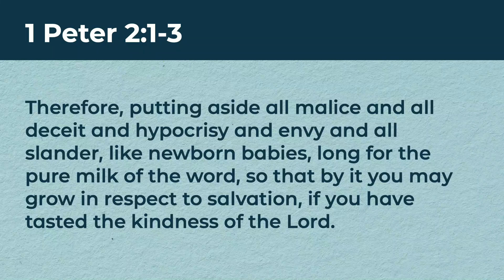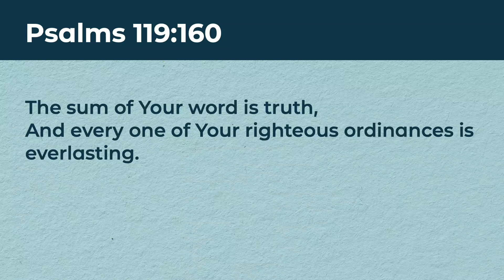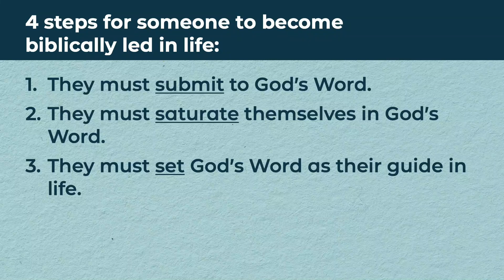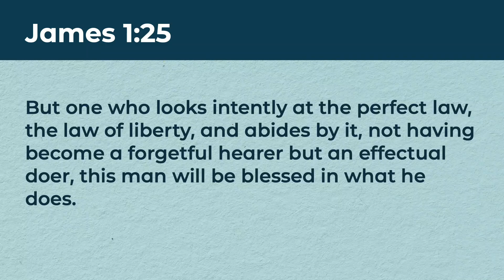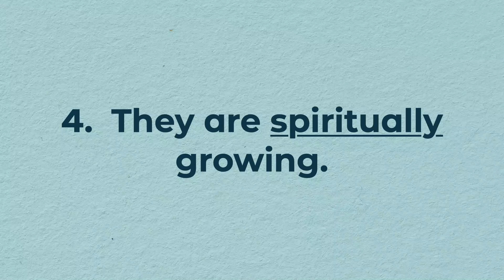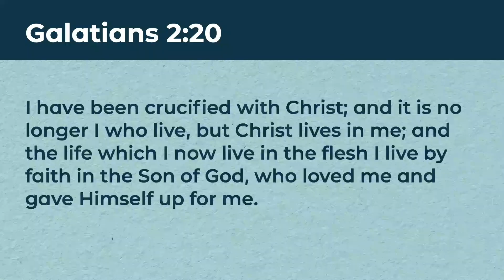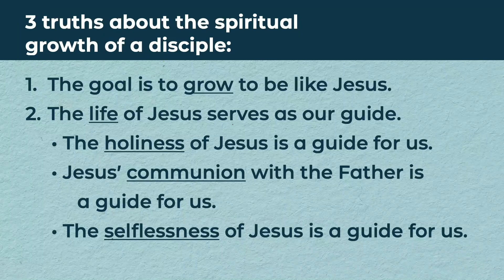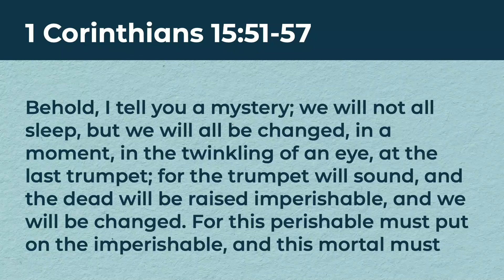"6 Marks of a Disciple, Part 2" | 02-05-23 | Zac Reno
Discipleship Pathway Series
Enon Baptist Church, Morris, AL | enonbc.org